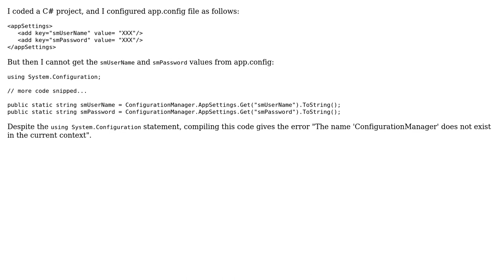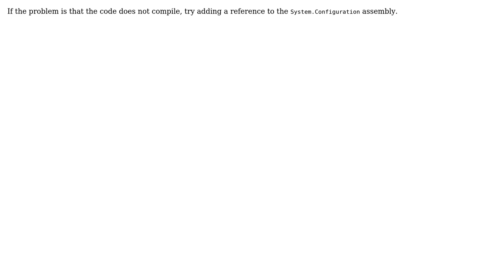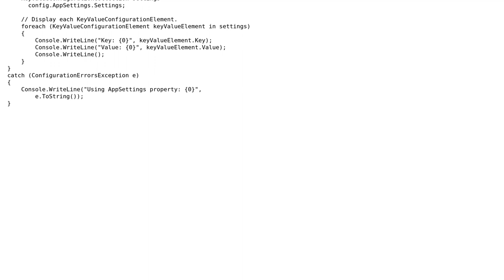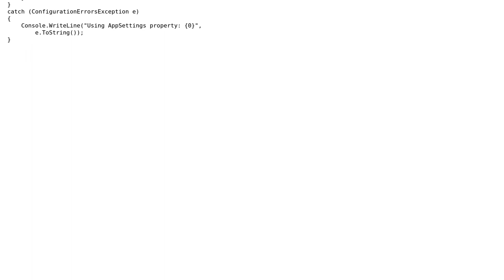ConfigurationManager function error (4 Solutions!!)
ConfigurationManager function error

With thanks & praise to God, and with thanks to the many people who have made this project possible! | Content (except music & images) licensed under CC BY-SA | Music | Images & others | With thanks to user Sai Kalyan Kumar Akshinthala user Paolo Tedesco user Murtaza user il_guru user brsvdn and the Stack Exchange Network Trademarks are property of their respective owners. You are responsible for your own actions.